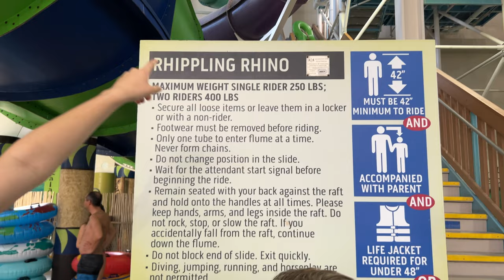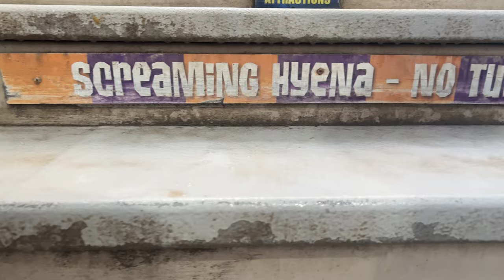Riding Water Slides from Easy to Insane: Level 1-100 Challenge!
🎥CREW -
Filmed by: Kasun Primaal
Edited by: Spencer Marks